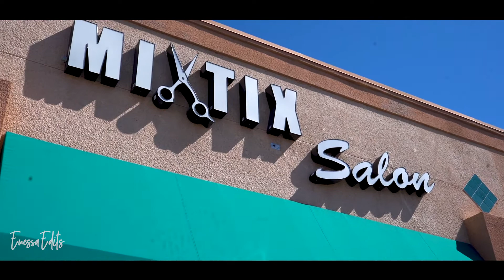Cinematic Hair Salon B-Roll | MixTix Salon Las Vegas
I hope you enjoyed this video. If you would like to see more work, feel free to check my Instagram Page @enessaedits
Thank you Lupita Quintana for giving me this opportunity to create a lovely video for your salon!